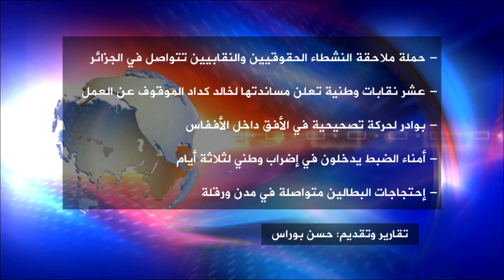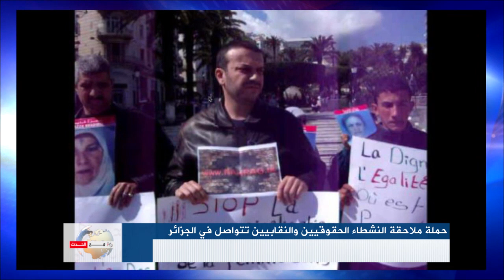الجزائر اليوم 2012/06/16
الجزائر اليوم 16/06/2012
Algérie Aujourd'hui, Algeria Today
Rachad RachadTV